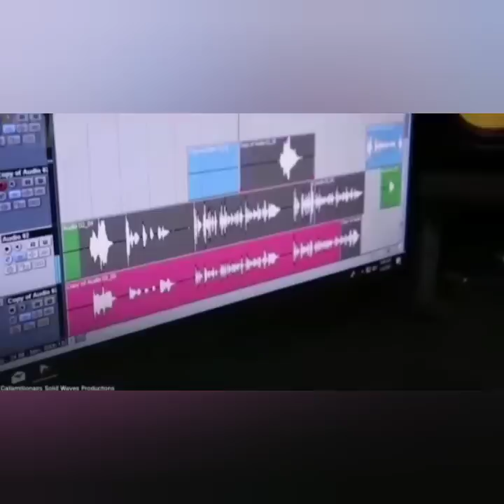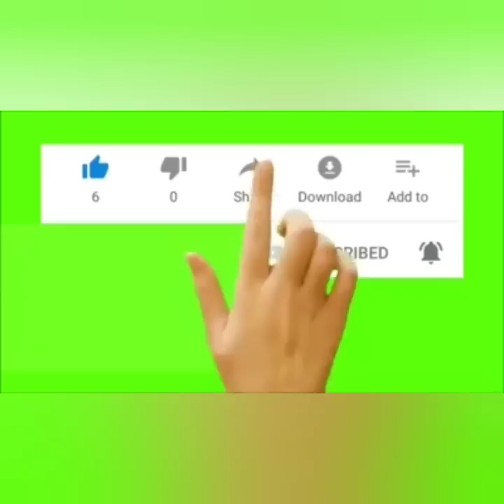Big WAr Bruk Out, PM Holness VS Preachers, In Regards To Teachers Leaving Jamaica *A MUST WATCH*